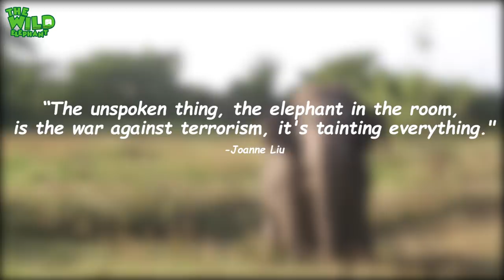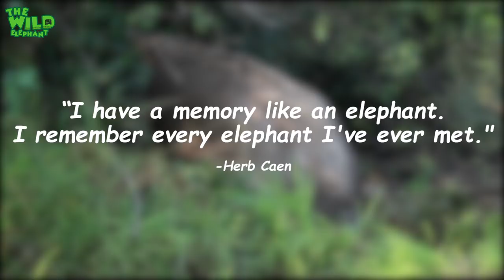On Bended Knees: Lonely Elephant Edition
Video- On Bended Knees: Lonely Elephant Edition

A dramatic footage of sedating a sick loner elephant and administer the treatments. The wildlife rescue team treated the sick elephant by vaccinating necessary serums.